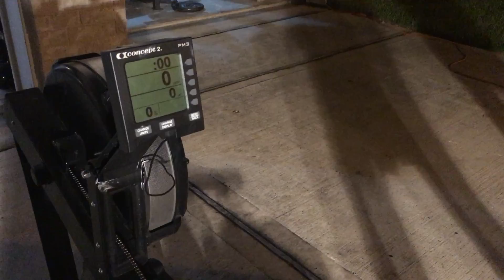UFF Team Series Event 3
CrossFit Team Series 2016 - Event 3